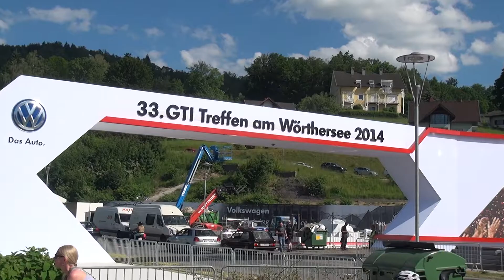Woerthersee 2014 - Autonews 2014 aka. GTI-Treffen 2014 WarmUp | By WeAppU.com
Bald startet die Autonews.
Wir haben uns das mal angesehen ;-)